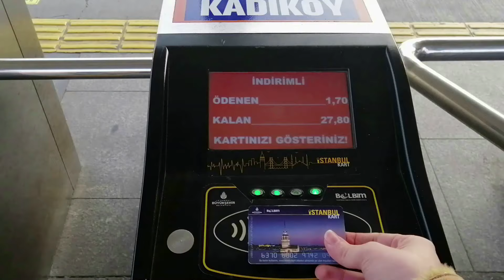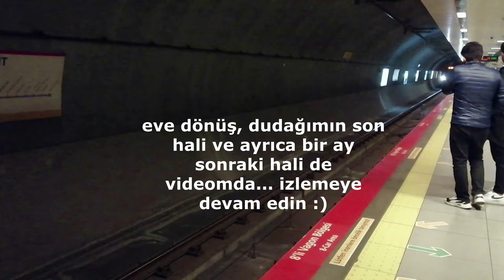Dudak Dolgusu Yaptırdım | RUS TEKNİĞİ👄Russian Technique Lips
herkese merhaba,

dudaklarıma rus tekniği ile dolgu yaptırdım ve muhteşem oldu...raşın tekniği olarak da geçiyor.bu teknik inanılmaz güzel nerde yaptırdım ne kadara yaptırdım soruları için bana instagram dm den ulaşabilirsiniz..
📬💌BANA ULAŞIN